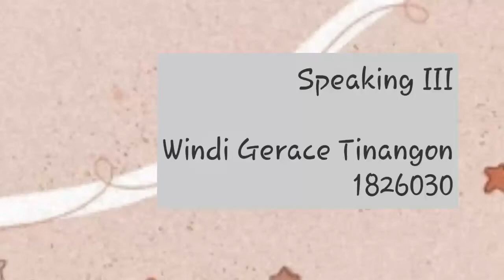Speaking III (Webinar)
Windi Tinangon. Conslusion Webinar.